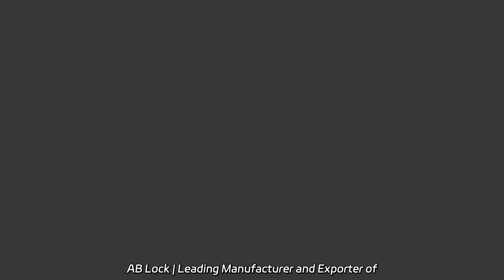AB Lock | Leading Manufacturer and Exporter of High-Quality Locks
AB Lock | Leading Manufacturer and Exporter of High-Quality Locks Looking for advanced security solution? Our Digital Door Lock Security Intelligent Lock with Remote Control E-Lock Ttl Fingerprint Smart Lock has got you covered! As a factory, we offer the best quality product with cutting-edge features for top-notch protection of your valuables.